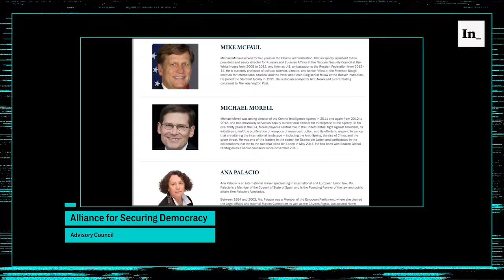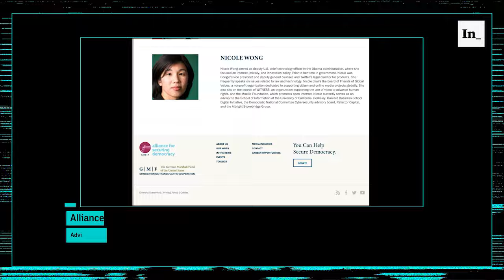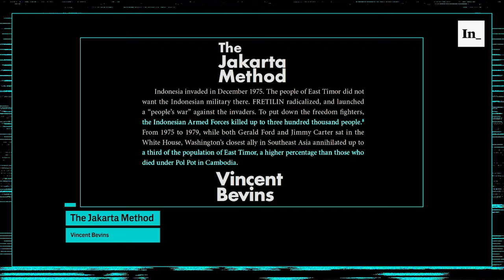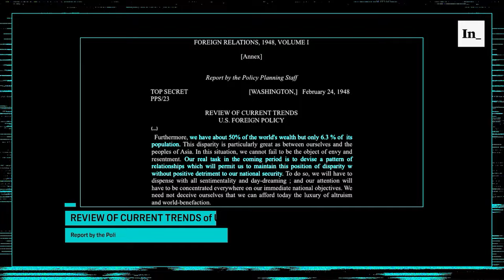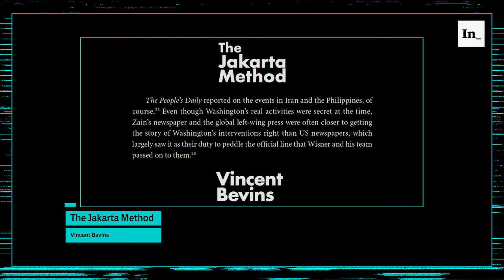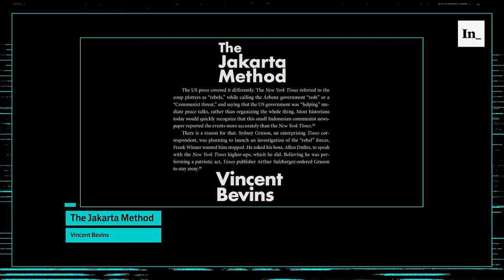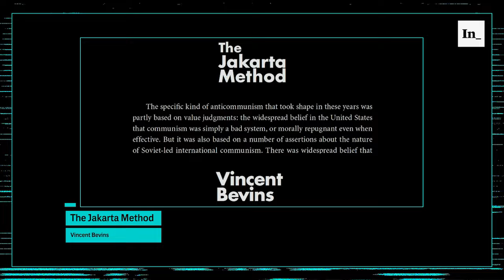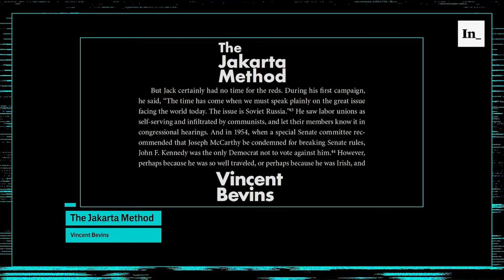The Murderous History and Deceitful Function of the CIA - System Update with Glenn Greenwald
On this week's episode of System Update, Glenn Greenwald talks to journalist Vincent Bevins about his newly launched book, The Jakarta Method. The book examines the series of mass murder programs engineered by the CIA with the purported goal of fighting communism during the Cold War, and how the consequences of these programs shape the global order -- and U.S. politics -- to this day.

Chapters:
00:00 Intro
00:10 Glenn's Monologue
32:10 Interview with Vincent Bevins
1:25:58 End Credits